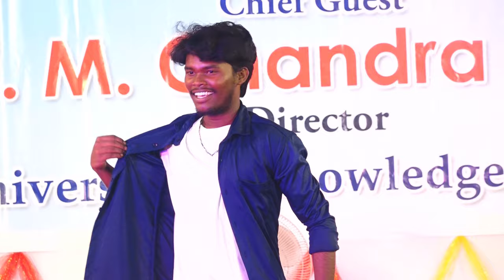Annual Day 4 4 2024 6/6